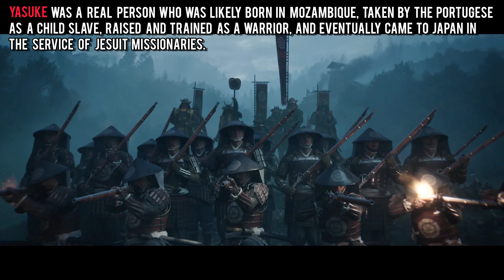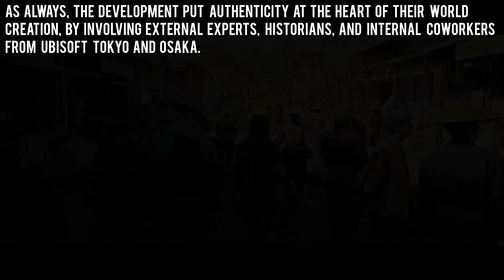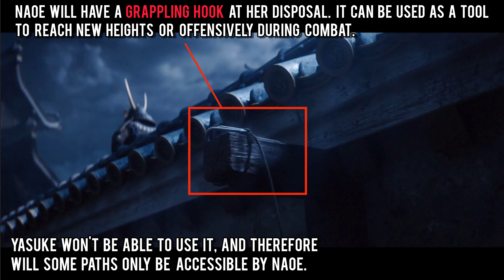Assassin's Creed Shadows Trailer Full Breakdown - Story, Gameplay and Screenshots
Assassin's Creed Shadows Trailer Analysis. Thanks to Ubisoft for all the insider knowledge and media.
Assassin's Creed Codename Red becomes Assassin's Creed Shadows. Tune-in for the Official World Premiere Trailer!!

AC Shadows is the latest entry in the Assassin's Creed series and will follow in the footsteps of Origins, Odyssey and Valhalla in terms of gameplay and exploration.
I have partnered with Ubisoft to give you the latest updates and walkthroughs for all of their games including Star Wars Outlaws, The Rogue Prince of Persia and more.